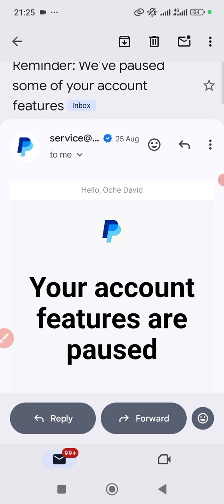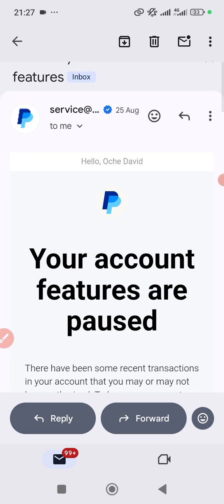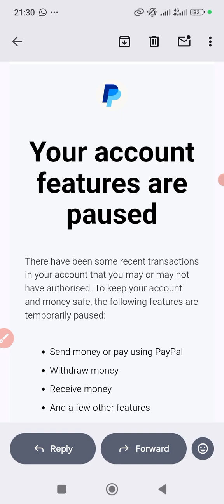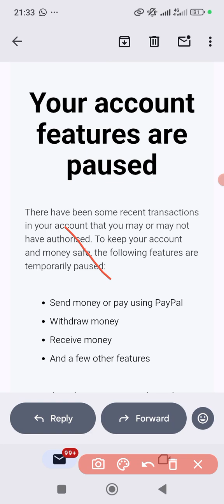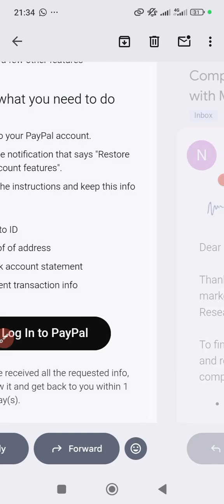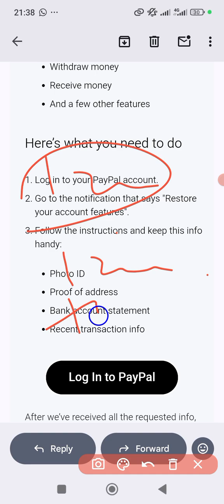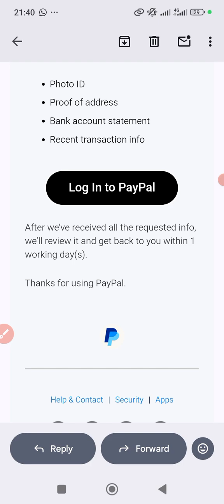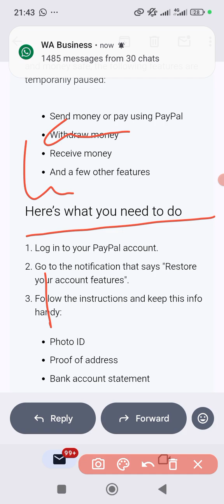Don't panic: PayPal limitations removed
In this video, I’ll show you exactly how to remove limitations from your PayPal and how to maintain a healthy PayPal

Let’s Connect:
Got questions? Drop them below – I respond to every one. Share your thoughts!